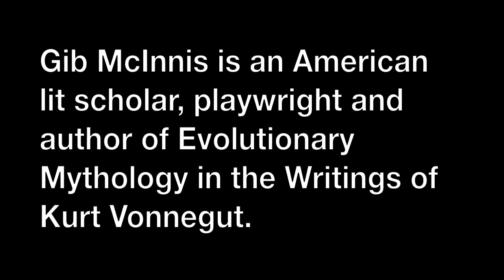Vonnegut's Ambivalence, part 1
Paul Gosselin and Gib McInnis discuss Kurt Vonnegut's ambivalence with Darwinism. While Vonnegut accepts this as an explanation of origins, he does not like the result when it is applied to real societies. In further discussion, it appears that both Stephen Jay Gould and Richard Dawkins shared this ambivalence, despite being ardent evolutionists. Apparently it is difficult to be a coherent evolutionist.
Due to being shot on location, as well as the very weak audio editing capabilities of IMovie09, somef background noise remains in the video.